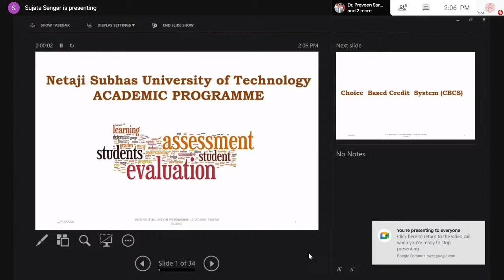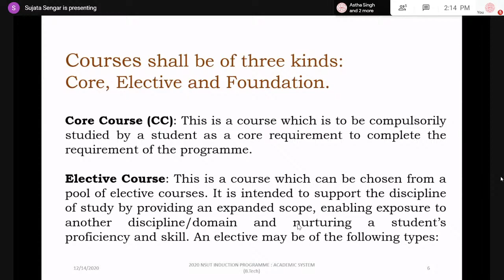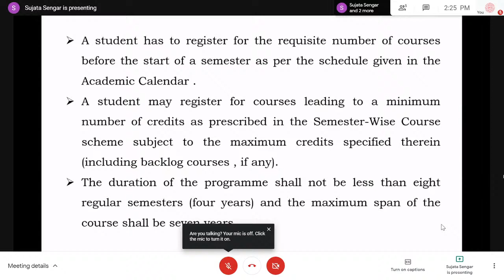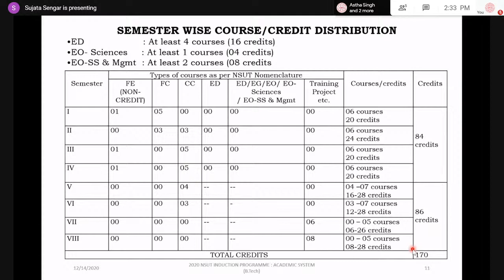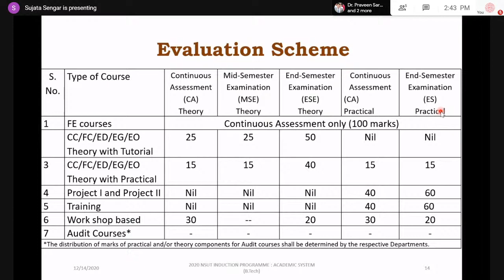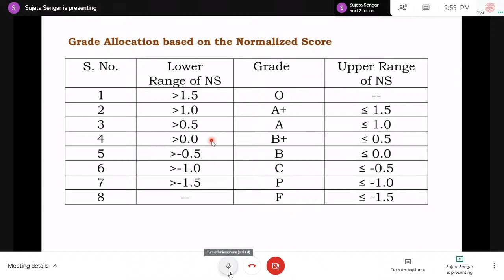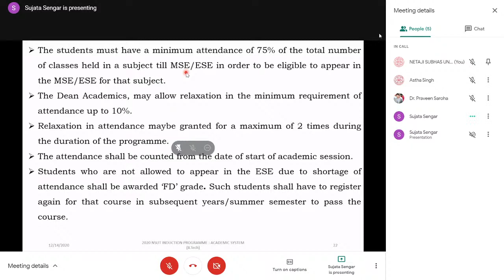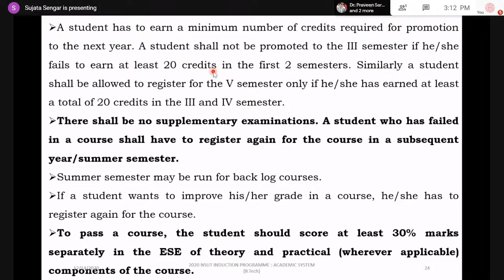Day 6 (Part 1) Orientation Program (14 Dec 2020) of Students Admitted in Academic Session 2020-21